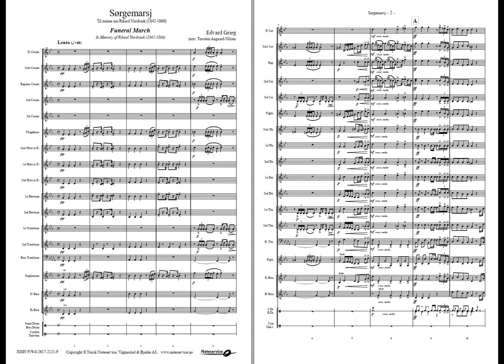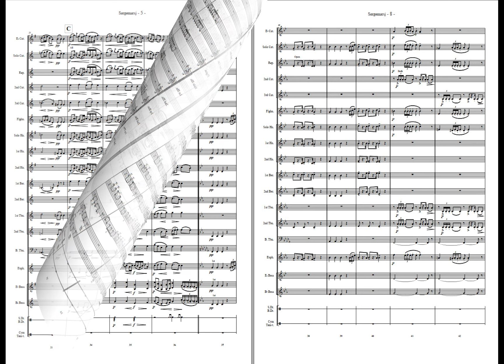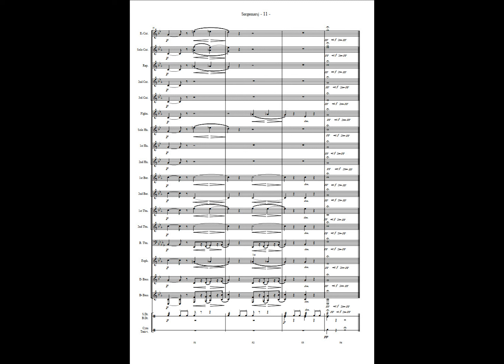Sørgemarsj - Grieg /instr: Torstein Aagaard-Nilsen. Available for Brass and Concert Band, Grade 4.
Edvard Grieg wrote this funeral march for his dear friend, Richard Nordraak, who died in 1866. The piece has been beautifully arranged by Torstein Aagaard-NIlsen to bring out the powerful and pompous themes, but also melancholy and sadness.